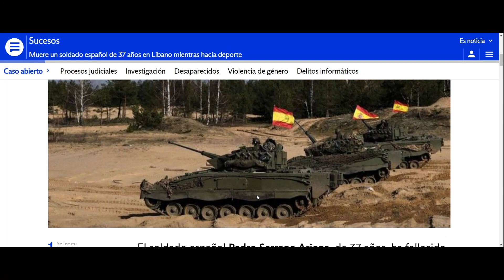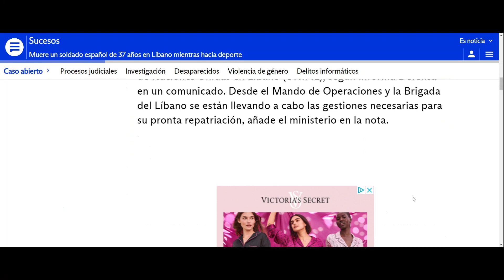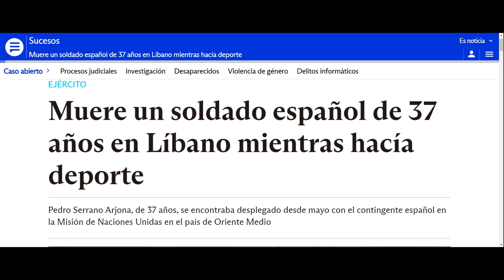MUERE UN SOLDADO ESPAÑOL EN EL LÍBANO DE 37 AÑOS MIENTRAS PRACTICABA DEPORTE